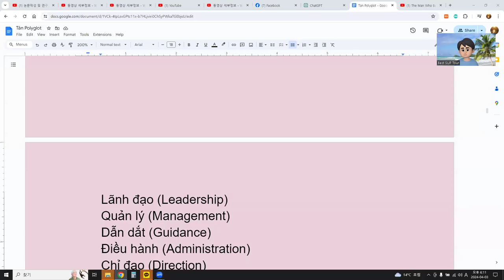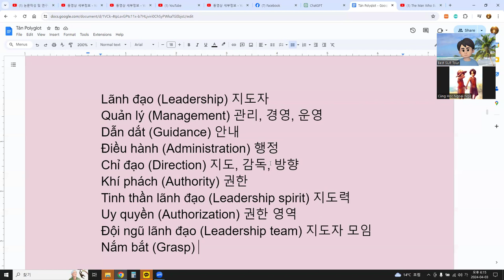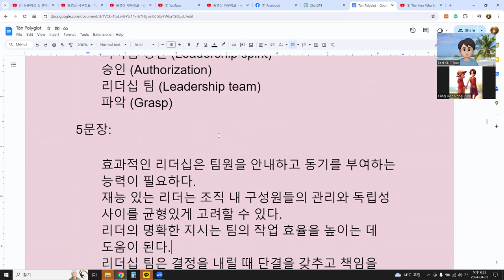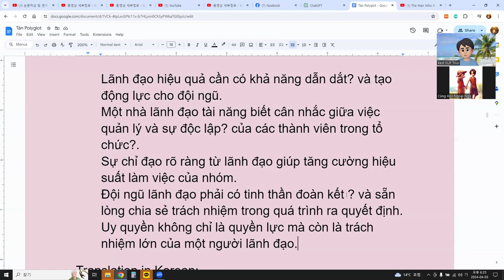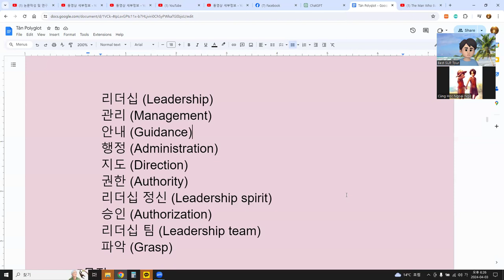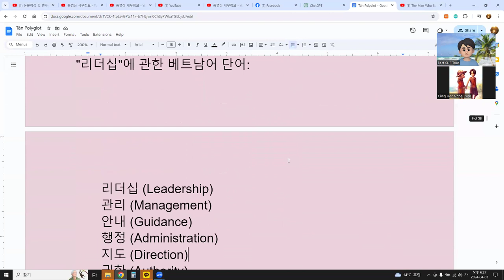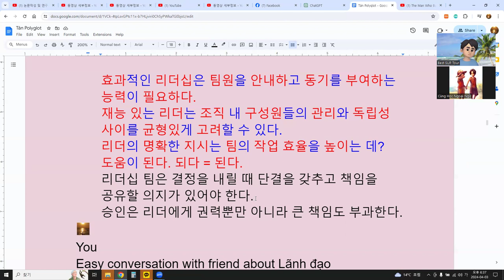Language Exchange with AI 말하기, 듣기, 발음, 문법, 단어 문장 대화 41